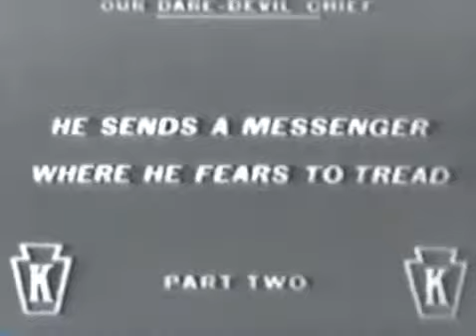Our Dare-Devil Chief (1915) - FORD STERLING & AL ST. JOHN | Mack Sennett (Western Films)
A gang of thieves attempt to kill the Mayor & set up the bumbling Chief of Police as the culprit.

Released on May 10th, 1915 by Mack Sennett's Keystone Studios.

More classic silent films added daily to the channel. We hope you enjoy these movies and cartoons, some of which contain new musical scores, from early cinema.